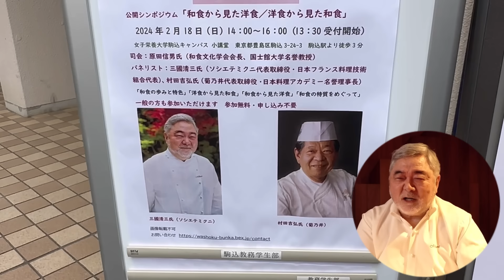#1179【シェフVlog】東京編〜弾丸出張2日目〜｜Chef Kiyomi MIKUNI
シェフの3日連続の出張記録です🤗
今日は2日目の都内出張です。2024年2月18日（日）に行われた「和食文化学会シンポジウム」に参加したシェフ三國が撮影してきましたので、その様子をどうぞ！

📸カメラマン：シェフ三國、他

✅レシピの料理を投稿するときは「つくれば三國」のタグつけていただくと、シェフも拝見できます♪